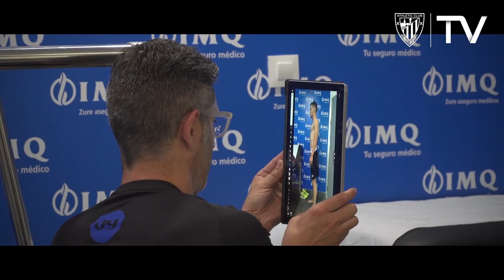Denboraldi-aurre azterketa medikoak / Pruebas médicas de pretemporada